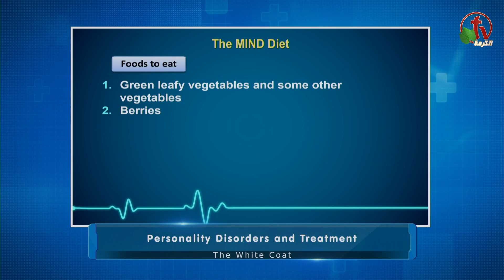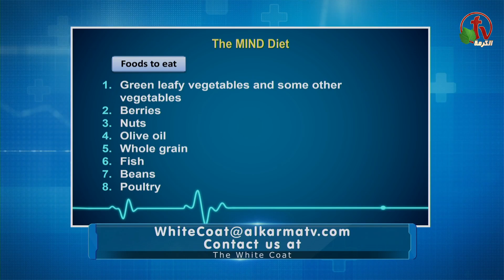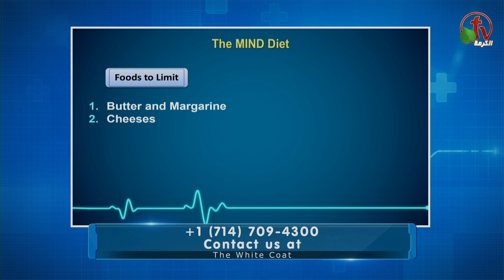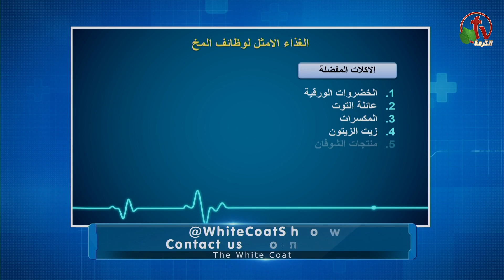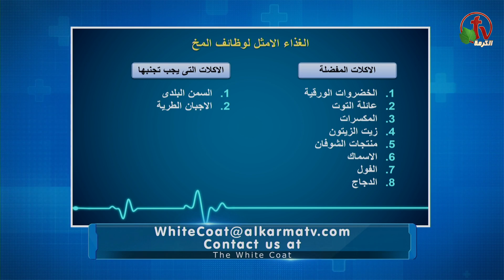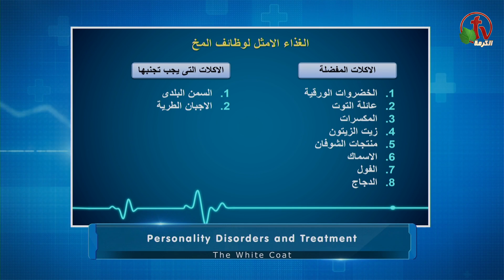The Mind Diet النظام الغذائى الامثل لوظائف المخ و الذاكرة White Coat Alkarma TV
Live show on Alkarma tv channel - Mar. 3, 2018
النظام الغذائى الامثل لوظائف المخ و الذاكرة - معطف أبيض - قناة الكرمة
بث مباشر على قناة الكرمة التلفزيونية - 3 مارس 2018
أعداد وتقديم: د. تامر مشيل